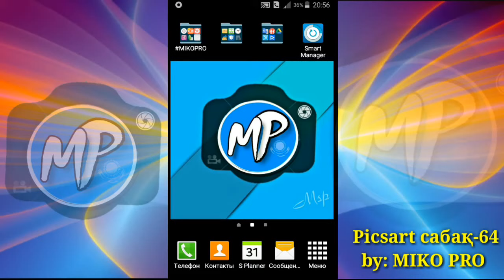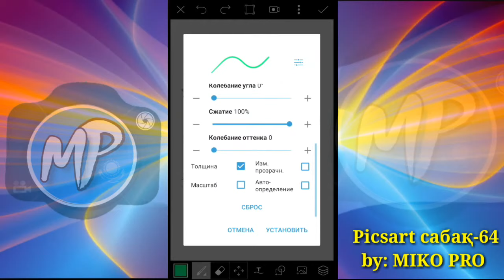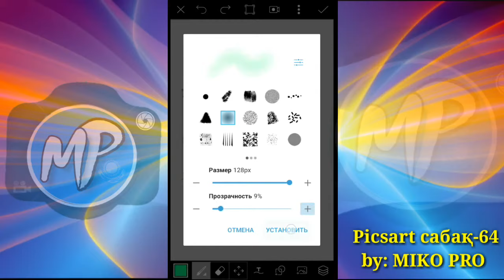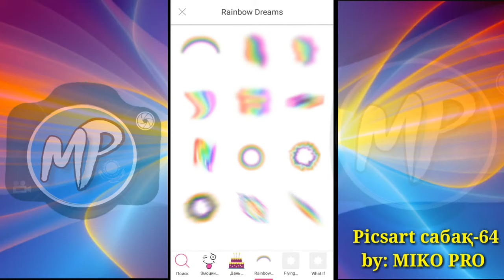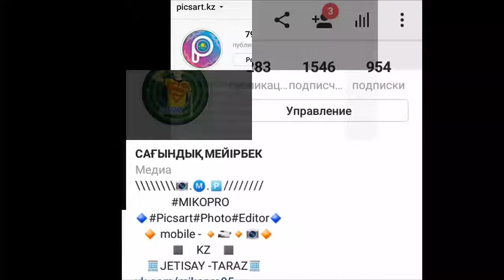" Кемпірқосақ - Rainbow " - Қазақша Фотошоп Picsart. Урок фотошоп Picsart. Picsart tutorial editor,